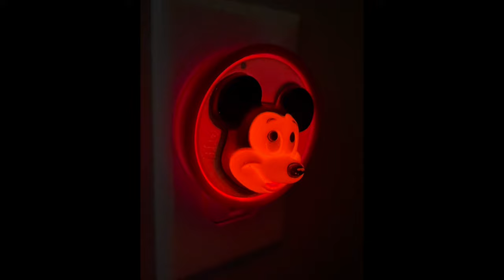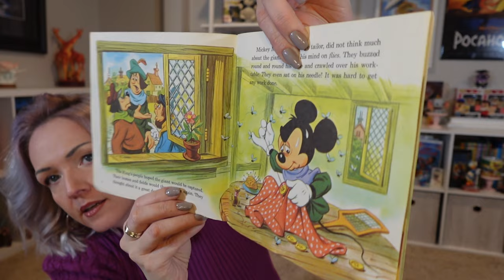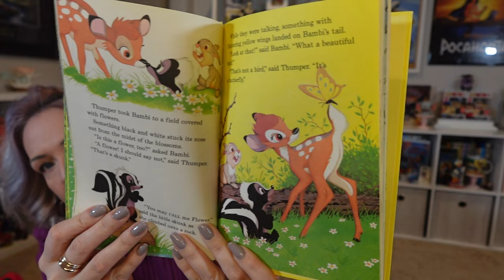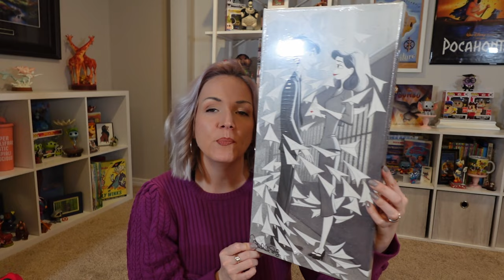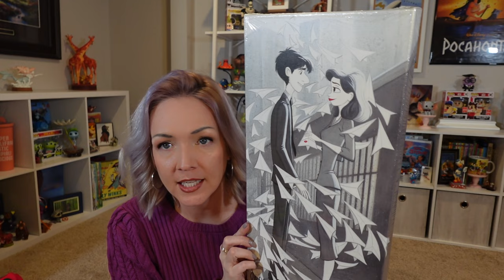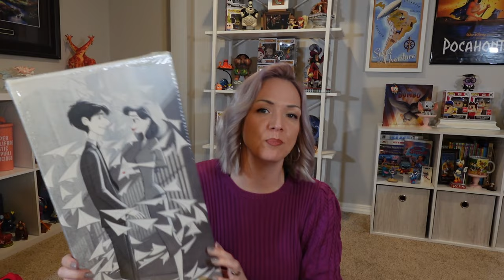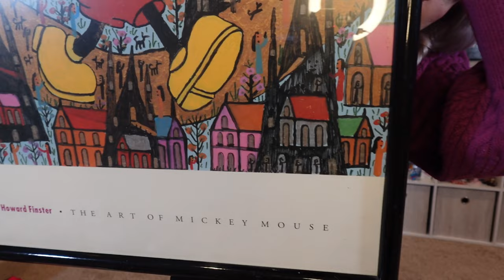Disney haul. Retro decor, Vintage Aladdin Industries, Jim Shore Donald & Daisy, Howard Finster Art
My overdue Christmas Haul (2023)

00:50 Jim Shore, Mistletoe Moment w Donald & Diasy
02:38 Retro GE Mickey Mouse Night light (70's or 80's)
03:37 Beauty and the Beast ornaments, Enchanted Christmas 1997
06:05 Aladdin Lunchbox. Walt Disney School Bus
09:13 Throwback Christmas stockings, Minnie Mouse & Daisy Duck
09:55 Vintage books, Walt Disney's Wonderful World of Reading: Bambi & Brave Little Taylor
11:53 "And Then There Was You" Giclee canvas by Michelle St. Laurent from the animated short Paperman
14:10 The Art If Mickey Mouse by Howard Finster